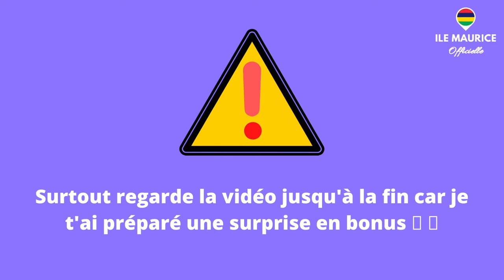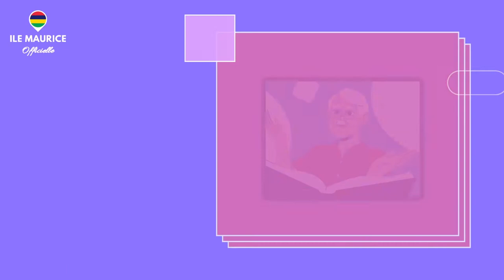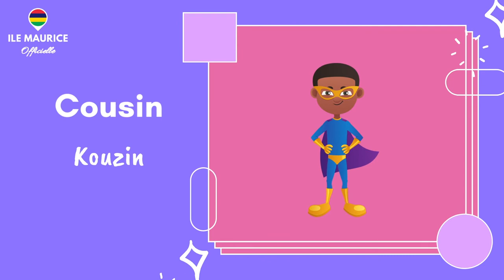34 membres de la famille en créole mauricien (pour DÉBUTANTS) : + un BONUS SPÉCIAL